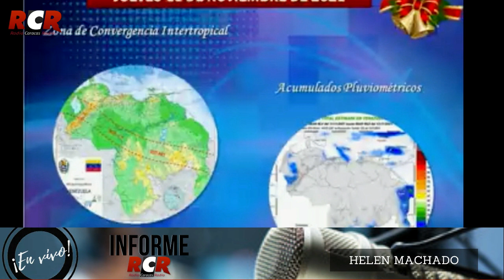RCR750AM - Informe RCR - Matutina | Jueves 11/11/2021